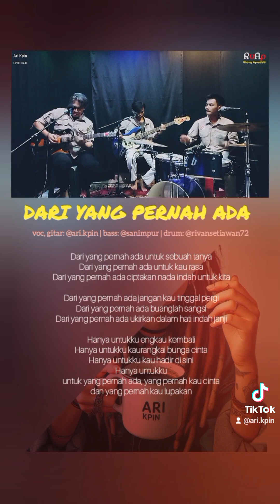DARI YANG PERNAH ADA